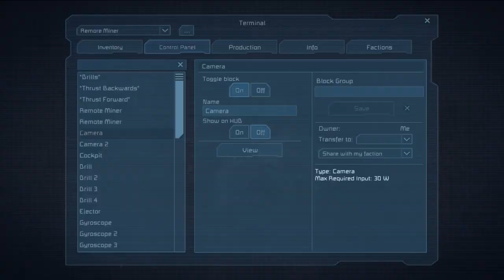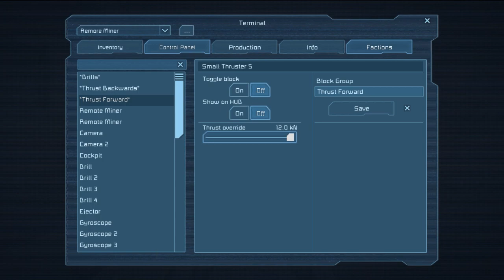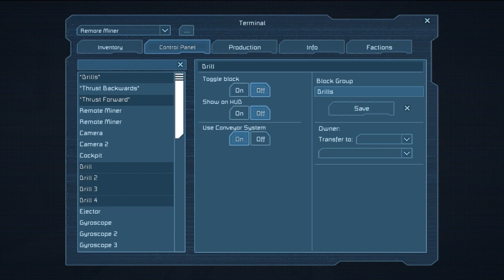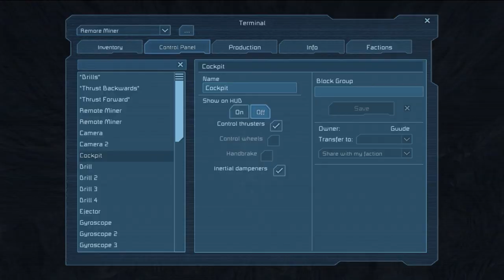Space Engineers :: Multiplayer - Episode #95 'He Gone Departure'